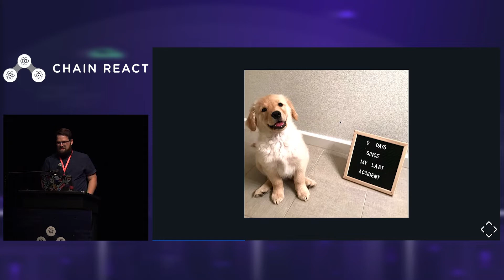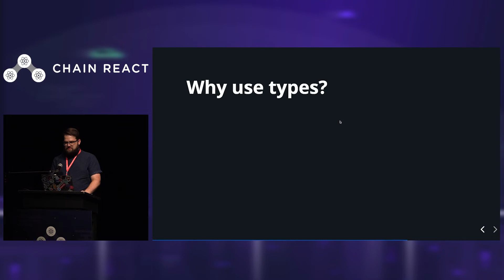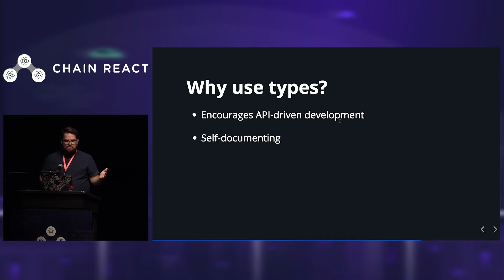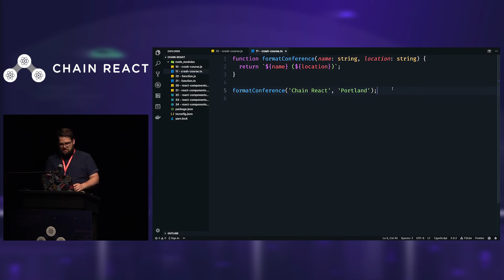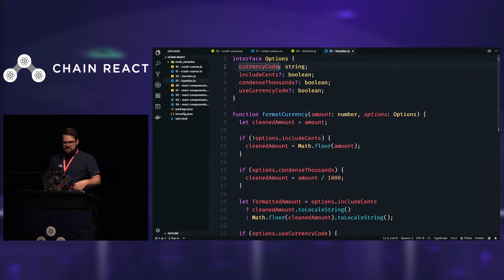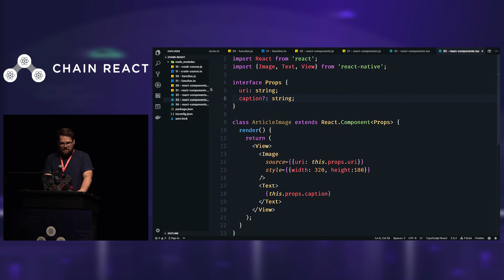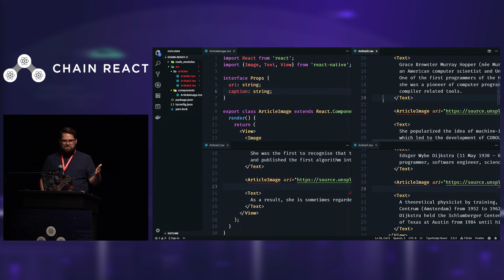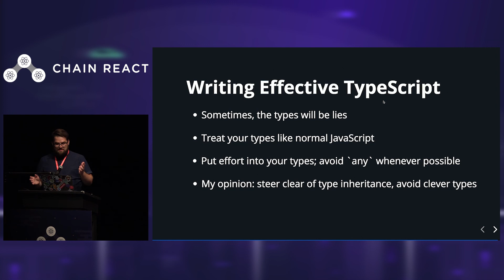Chain React 2018: How TypeScript Ruined My Life (In a Good Way) by Andy Mockler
TypeScript has totally changed the way I treat software development and I want to encourage others to give some kind of typed JavaScript a try. While my talk will largely focus on TypeScript (since it is the flavor I am most familiar with), I want to focus largely on the general benefits of type systems and the dev tools that are being built around them.

I plan to speak elaborate on the following topics during my talk:
* A brief introduction to TypeScript
  - Why would anyone want types in JavaScript?
* Does TypeScript play well with React?
  - How defining types helps keep component APIs clear and manageable
* How TypeScript helps us scale front-end development at Shopify
  - An explanation of testing and CI benefits
  - An explanation of great dev tooling
* Alternatives to TypeScript
  - A brief note about the "dark side" of TypeScript (missing definitions, some increased toil, etc)